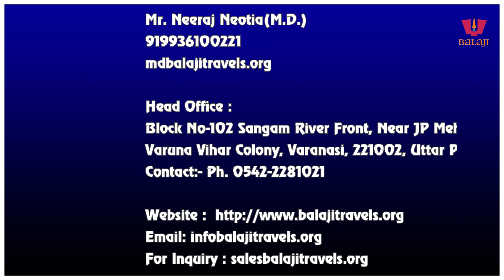Balaji Travels Varanasi Best Tour Package's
Mr. Neeraj Neotia(M.D.)

Head Office :
Block No-102 Sangam River Front, Near JP Mehta School,
Varuna Vihar Colony, Varanasi, 221002, Uttar Pradesh, INDIA.